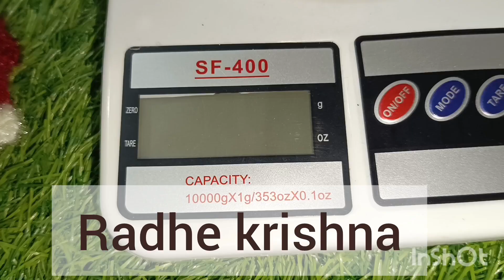Yugal jodi sarkaar dress.....